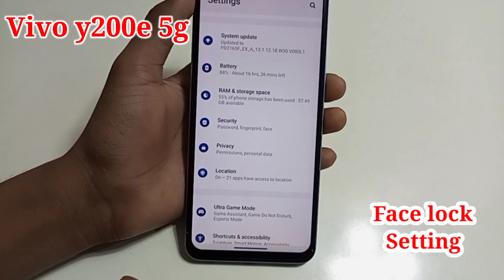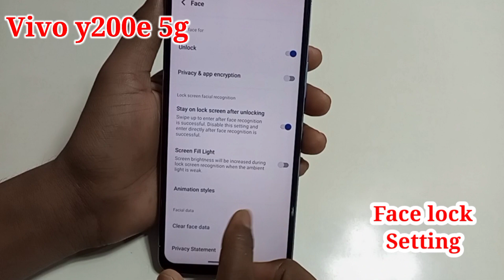Vivo Y200e 5g me face lock kaise lagaye/how to set face lock in vivo y200e 5g mobile me setting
Hello friends Aaj ki is video ke madhyam se maine aap logo ko bataya hai Vivo y200e 5g me face lock kaise lagaye

Vivo y28 5g me face lock kaise lagaye